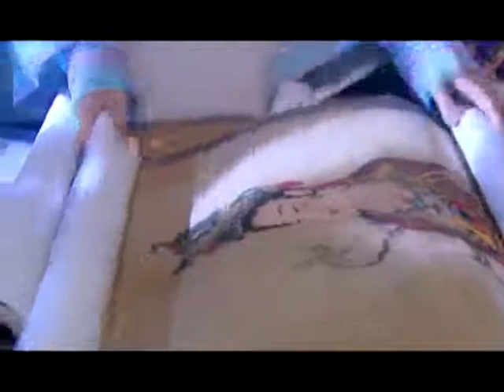江南绣女 06 秦岚演绎从卑微绣女到刺绣大师的传奇人生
江南辜仙芝绣庄和樊家绣庄斗争引发的一个家族故事，三代单传的御绣户辜家在得子无望时，竟暗中调包，将女换子。但换来的儿子辜传铭反而使得家业败落，换走的女儿沈兰馨却成为一代刺绣大师